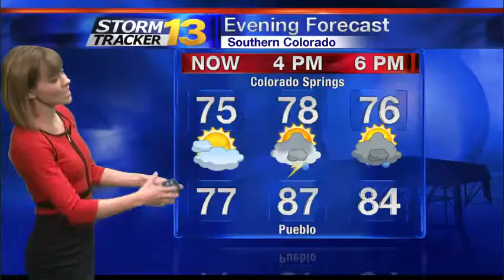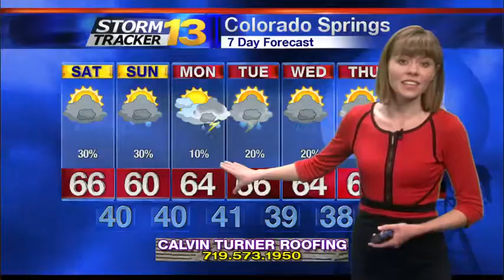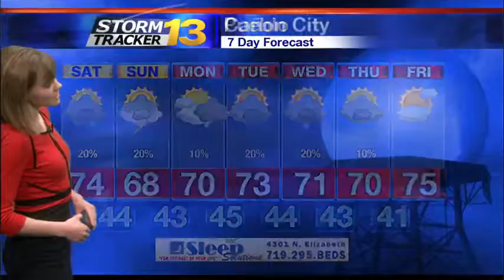Abby's Friday Afternoon Forecast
Our ridge of high pressure that provided pleasant conditions this week will start to break down today. Our next system moves in from the southwest. Temperatures today will still be above-average, climbing to the 70s and 80s for most in the lower terrain. However, it will be windier today! Sustained winds will range between 15 - 25 mph. Scattered showers and storms are possible in the afternoon and evening. The heaviest showers are expected in the northeastern corner of the state. A cold front drops south late tonight, prompting cooling temperatures this weekend.